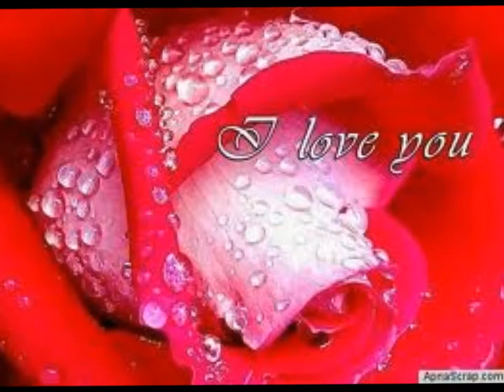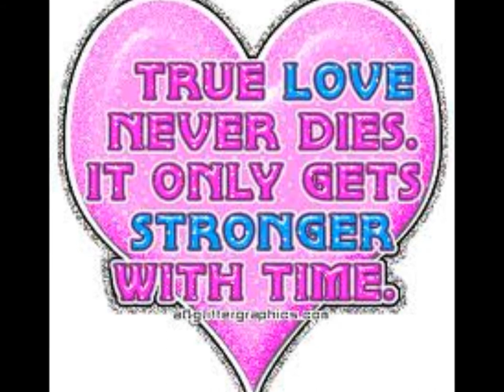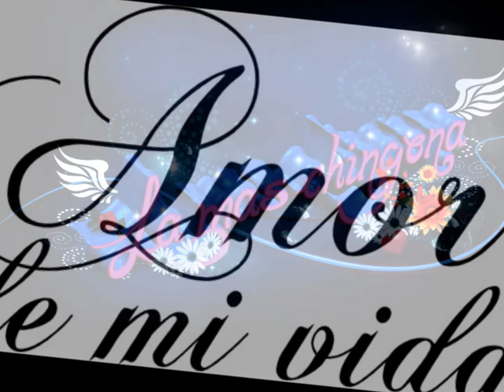Westies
Mis Fotos